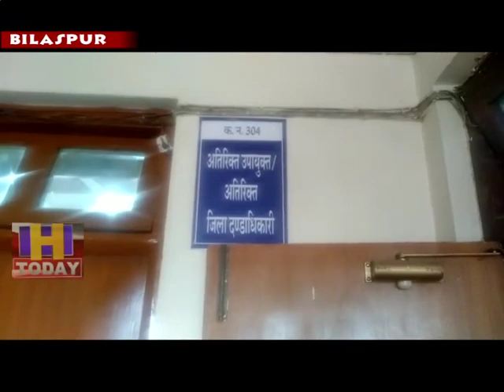18 JULY N 6 Some necessary amendments in special policy for illegal possession of Bilaspur city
उपायुक्त विनय धीमान ने  जानकारी देते हुए बताया कि  हिमाचल प्रदेश सरकार द्वारा भाखडा बांध विस्थापितों द्वारा बिलासपुर शहर में किए गए अवैध कब्जों के नियमितीकरण के लिए बनाई गई विशेष नीति में कुछ आवश्यक संशोधन  किए गए हैं